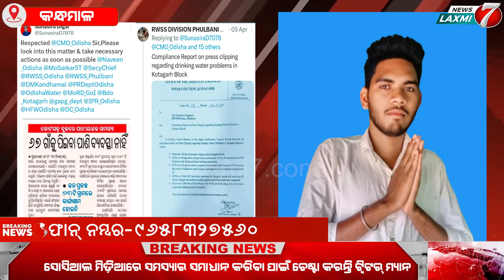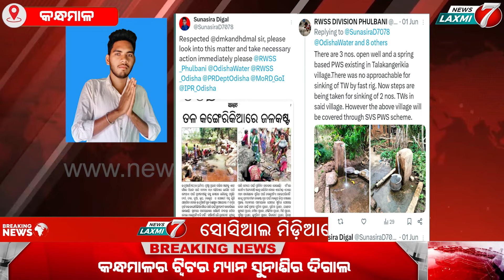Twitter Man tries to solve problems through social media#newslaxmi7